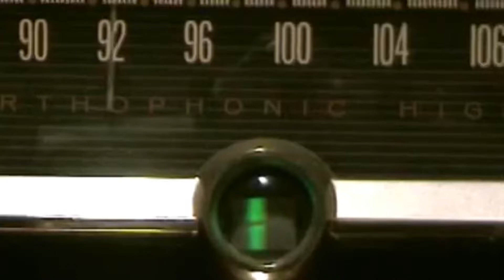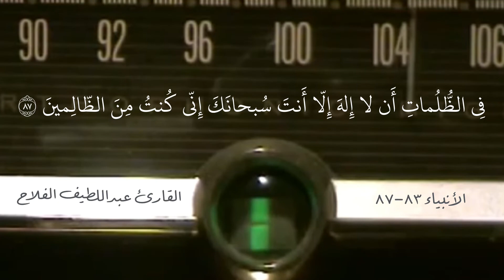القارئ @AbdulLatifAlFalah-m7m || سورة الأنبياء